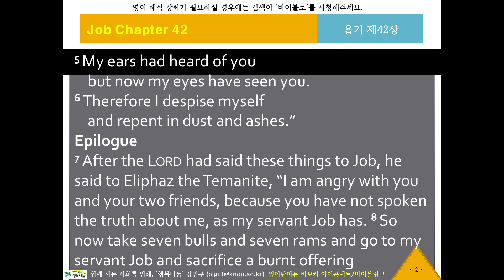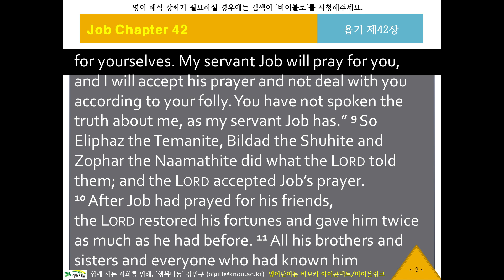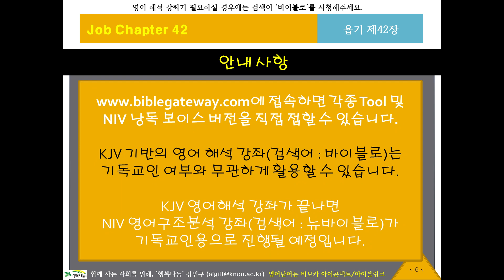NIV 영어 리스닝, 영어성경듣기 478 [뉴바이블로 NIV11842] 귀로 듣는 영어성경, 욥기42장, 영어딕테이션, 영어새도잉, 원어민영어듣기